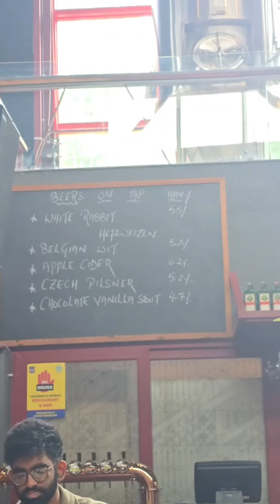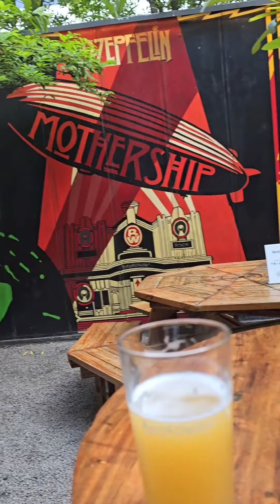Brewery in hyderabad 🍺 🍻 🍺 🍻 🍺 🍻 🍺